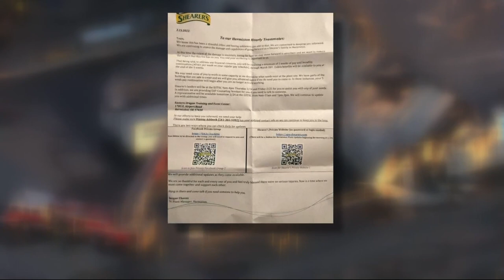Hermiston food plant workers fear they may lose jobs after explosion decimated warehouse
Shearer’s Foods said in a letter that employees will be paid for at least five weeks. The company is still assessing damage from the fire.